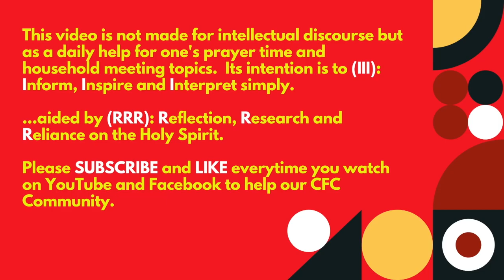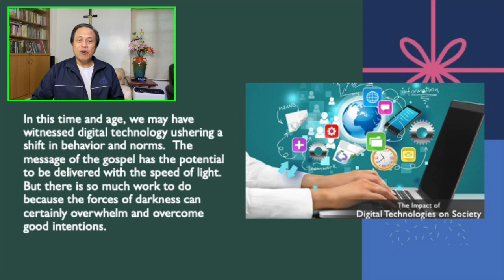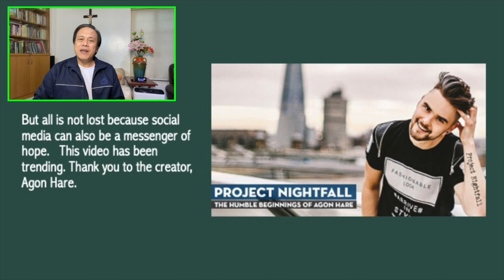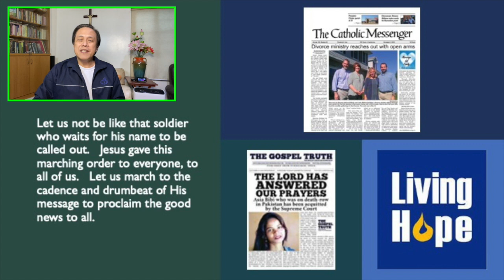ONLY BY GRACE REFLECTIONS - 16 May 2021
TOPIC: WHAT IS JESUS’ MARCHING ORDERS TO YOU?

Second Reading: Ephesians 1:17-23 OR Ephesians 4:1-13 OR Ephesians 4:1-7, 11-13 OR Hebrews 9:24-28; 10:19-23
Alleluia: Matthew 28:19A, 20B
Gospel: Mark 16:15-20 (Gospel for Year B)

In today’s gospel reading, Mark gives us an account of Jesus’ ascension. But before that, he gives his final instructions to His apostles to “Go into the whole world and proclaim the gospel to every creature” (verse 15).

As Christians, we are all commissioned to proclaim, not just by preaching but through our witnessing the gospel of love, hope and peace.

Thank you to Agon Hare for his beautiful video on community pantries.